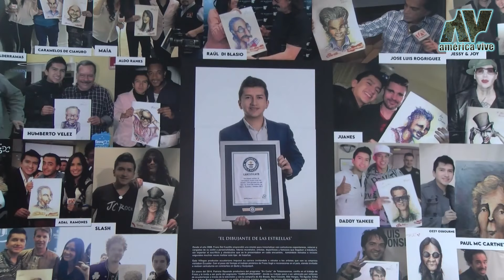El caricaturista de las estrellas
Franz del Castillo, un artista ecuatoriano es reconocido como el caricaturista de las estrellas y ha sido galardonado con dos Récords Mundiales, su trayectoria es un claro ejemplo de que con constancia y perseverancia cualquier meta es alcanzable.